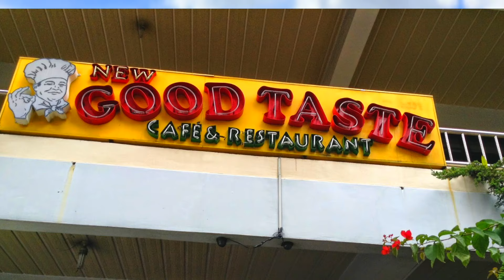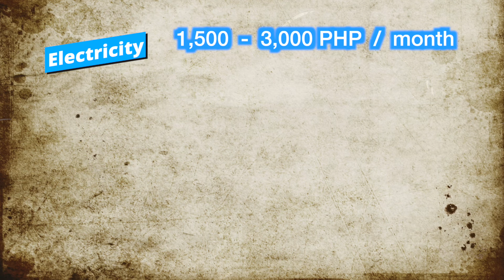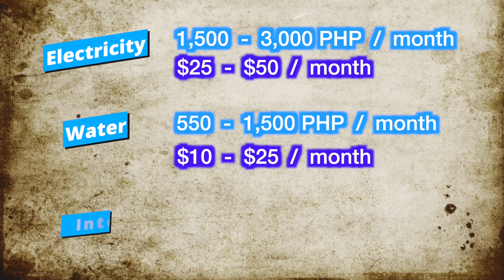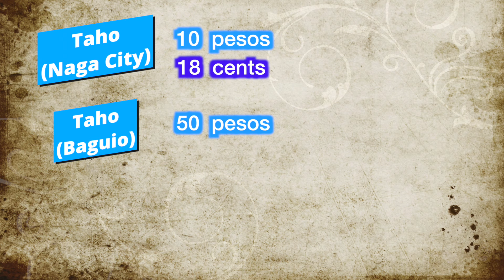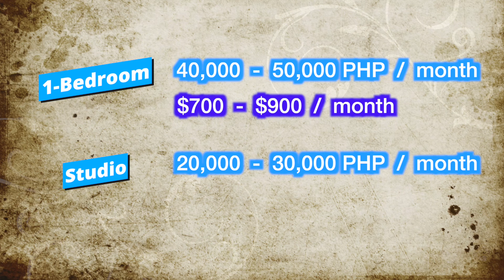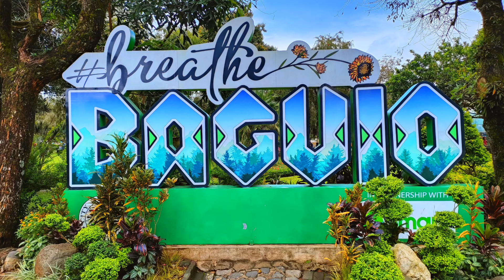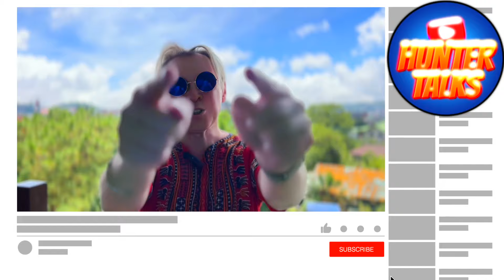Living in BAGUIO Pros & Cons | Foreigner Point of View | Philippines 🇵🇭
Baguio Pro's and Con's as discussed by HUNTER.  The good & bad about living in Baguio from a foreigners point of view.

🛩 SAVE TONS OF MONEY ON FLIGHTS & HOTELS & TOURS*
Try the cheap, fast way to send money abroad with WISE which is on average 8x cheaper than leading banks
👩🏻‍⚕️ HEALTH INSURANCE we are using*
🎥 SHOP our Vlogging and Photography Gear*:
DJI Pocket 2 Camera & Gimbal & Mic
DJI Pocket 2 Wide Angle Lens
DJI Fill Light
Wireless Microphone
Gimbal for stable Cinematic Shots
Gorilla Stand
On-Camera Mic
2nd Person Mic for phone
🎬 MY MOST POPULAR YOUTUBE VIDEOS:
CHAPTERS
00:00 Living in BAGUIO Pros & Cons
00:42 Baguio Philippines
00:52 Pro: Baguio Weather
01:49 Pro: Greenery
02:22 Pro: Baguio Food & Coffee
03:25 Pro: Bills
04:34 Pro: Baguio Festivals
05:05 Pro: No Street Dogs
05:52 Pro: Pavements
06:22 Pro: Americans Living In Baguio
07:09 Con: Expensive Baguio
07:53 Con: Expensive Rent in Baguio
09:04 Con: Overcrowded
09:56 Con: Natural Disasters in Baguio
10:32 Pros: Nice People, Honest Taxi Drivers, Baguio Airport
11:08 I Love Baguio!
11:31 Living in Baguio - What Do You Think?